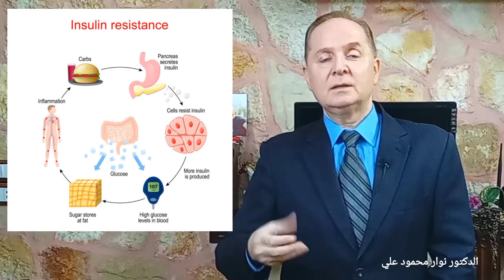الكوليسترول دراسات حديثة وعلاج بدون أدوية / علاجات خاطئة لسنوات طويلة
الدكتور نوار علي Dr. Nawar Ali

• أعمل من خلال قناتي على نشر الوعي الصحي وتثقيف المرضى والأصحاء على أسس علمية .
والفيديوهات التي أقدمها على قناتي ليست بديل عن استشارة الطبيب .
أنصح بعدم تعديل جرعات الأدوية أو الاستغناء عنها بدون استشارة طبيبك .

• للاستشارة الطبية ، يمكن التواصل بالطريقة الموجودة في التعليق المثبت في كل فيديو .

كونوا بخير بإذن الله ❤🌹